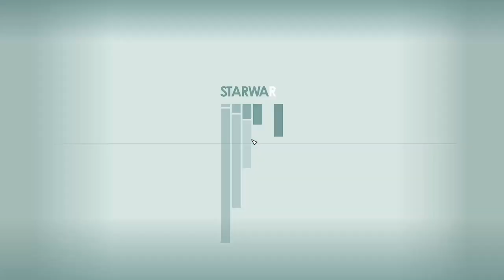An Audience with Marco - Starfield 207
After successfully completing the Red mile again, Mei has given us Marcos location and it's time to head over for a discussion with him! His ship, the Fortuna, is very swanky and he is definitely a man who likes the finer things in life!